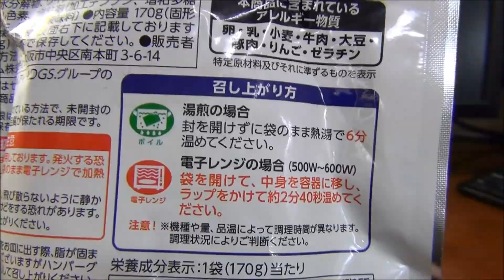金のハンバーグステーキ セブンプレミアム 食品レビュー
セブンイレブンのセブンプレミアムのおかず
レトルトではなくて冷蔵必須です
このシリーズは質が高くて晩御飯におすすめです